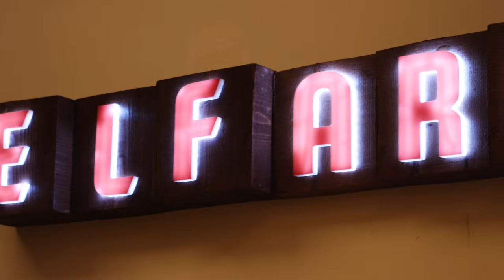El Faro, Spanish Restaurant at Marsa Malaz Kempinski, The Pearl - Doha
El Faro means "the lighthouse" in Spanish, and is a trendy corner of Spain inside Marsa Malaz Kempinski.

The restaurant uses traditional recipes from the culinary hotspots from across the entire Iberian Peninsula, serving authentic tapas and original paella in a casual and stylish setting, around the ambient central tapas bar. Art plays a significant role in the space, including a Picasso-inspired graffitti brick wall.